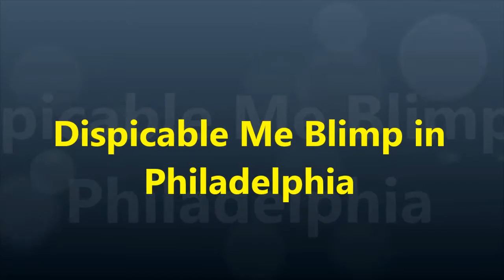Despicable Me Blimp in Philadelphia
Well on Saturday while I was waiting for Amtrak ACS64 to show up at 30th street the Despicable Me blimp shows up. It popped up from behind the Sears building and started to circle 30th street station. Now this occurred about 30-50 minutes prior to ACS-64 #602 showing up. it was pretty cool to see this blimp. it circled 3 more times before leaving. Think of this video as a preview of the action I took at 30th street on Saturday.